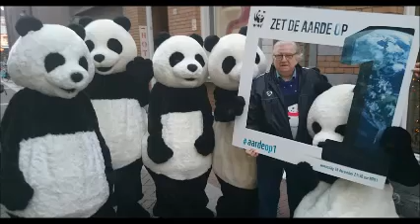ABBANDONATI AMORE - MIKE VINCENT - UNICORN-MEDIA-ARTISTS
Italiaanse opname na het origineel van Paul Anka. Later bracht hij dit in het engels als:"Put your hand on my shoulder"  Italian recording after the original of Paul Anka. Later he brought this into English as: "Put your hand on my shoulder"